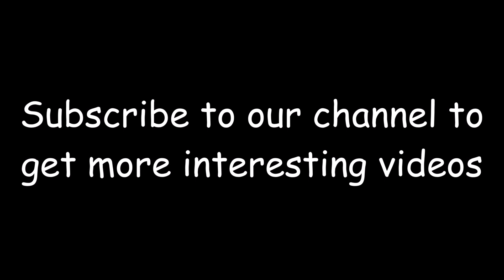Nice and unique ideas for plant shelves or stands 👌